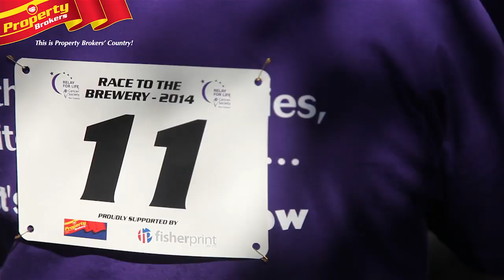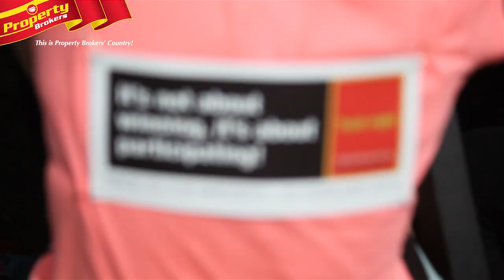Property Brokers Race to the Brewery 2014